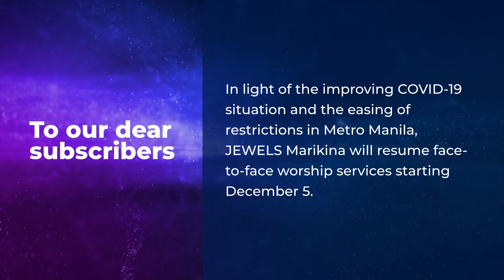Announcement (November 28, 2021)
In light of our return to in-person worship services on December 5th, please be advised that there will be no 9 AM Sunday broadcasts for the time being. Instead, messages will premiere every Sunday afternoon (Manila time) and a replay of the worship service will become available the next day.